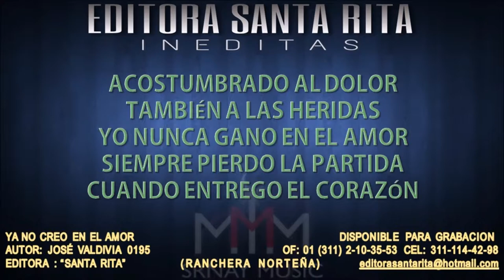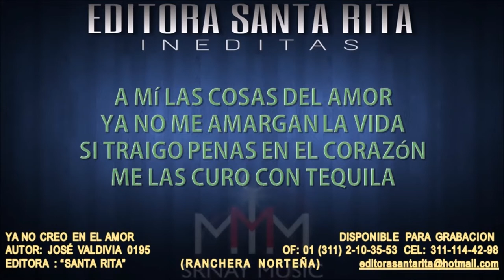Ya No Creo En El Amor - Ranchera Inedita 0195 (DISPONIBLE PARA GRABACION)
TEMA: Ya No Creo En El Amor
AUTOR: Jose Valdivia 0195